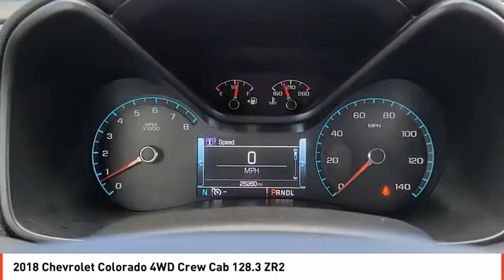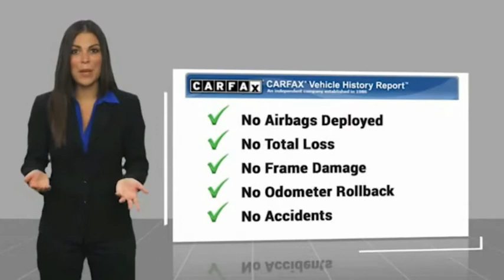2018 Chevrolet Colorado Odessa TX J1182550A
2018 Chevrolet Colorado 4WD Crew Cab 128.3 ZR2

CARFAX 1-Owner, GREAT MILES 25,500! EPA 18 MPG Hwy/16 MPG City! Navigation, Heated Seats, Aluminum Wheels, 4x4, Back-Up Camera, Remote Engine Start, Onboard Communications System, Satellite Radio, ENGINE, 3.6L DI DOHC V6 VVT READ MORE! KEY FEATURES INCLUDE 4x4, Heated Driver Seat, Back-Up Camera, Satellite Radio, Onboard Communications System, Trailer Hitch, Aluminum Wheels, Remote Engine Start, WiFi Hotspot, Heated Seats Keyless Entry, Steering Wheel Controls, Electronic Stability Control, Heated Mirrors, Bucket Seats. OPTION PACKAGES AUDIO SYSTEM FEATURE, BOSE PREMIUM 7-SPEAKER SYSTEM, AUDIO SYSTEM, CHEVROLET MYLINK RADIO WITH NAVIGATION AND 8 DIAGONAL COLOR TOUCH-SCREEN, AM/FM STEREO seek-and-scan and digital clock, includes Bluetooth streaming audio for music and select phones; voice-activated technology for radio and phone; featuring Apple CarPlay capability for compatible phone; includes auxiliary jack, ENGINE, 3.6L DI DOHC V6 VVT (308 hp [230.0 kW] @ 6800 rpm, 275 lb-ft of torque [373 N-m] @ 4000 rpm) (STD), TRANSMISSION, 8-SPEED AUTOMATIC (STD). Chevrolet 4WD ZR2 with SILVER ICE METALLIC exterior and JET BLACK LEATHER APPOINTED FRONT SEATS interior features a V6 Cylinder Engine with 308 HP at 6800 RPM*. VEHICLE REVIEWS Body roll is tamed by the firm suspension Great Gas Mileage: 18 MPG Hwy. BUY WITH CONFIDENCE CARFAX 1-Owner WHY BUY FROM US Call us up or stop on by! Let's face it: the car buying experience is a big decision. That is why the sales family at All American Chrysler Jeep Dodge of Odessa strives to a hassle free customer experience. Feel free to browse our new and pre-owned inventories of Chrysler, Dodge and Jeep vehicles. Our full service dealership is located in Odessa, TX, and we strive for every customer to leave satisfied! Plus TT&L and fees. Price contains all applicable dealer incentives and non-limited factory rebates. You may qualify for addi